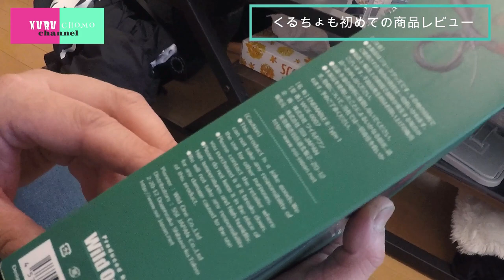【今日から俺は！！】今日から俺達は商品レビュワー【観覧注意！！】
くるちょもchannel、初の商品レビュー動画！

今回のレビューは
くるちょも達も知らない、
［エネマグラ］という物。

それは前立腺をマッサージするものだと言う事ですが、

2人は無事にこのエネマグラをレビューする事が出来るのか！？

くるちょもが体当たりで挑んだ 激闘の記録をご覧下さい。

エネマブルR
Amazon

18歳未満の方のご観覧はご注意下さい。

株式会社GARRABBA